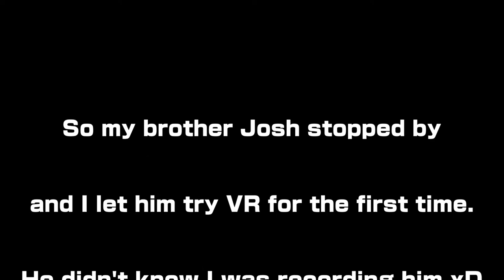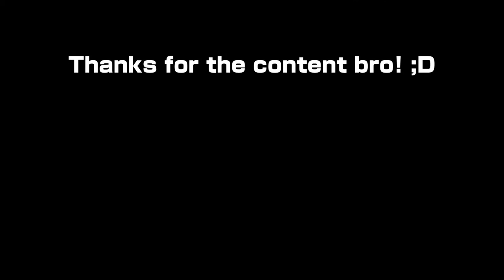MY BROTHER PLAYS VR - 1ST TIME! | Zero Caliber VR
My brother had never played VR so I hooked him up. BUT I didn't tell him I was going to record him, obviously I knew this was gonna be YouTube gold XD.